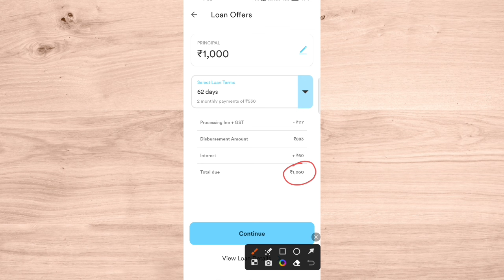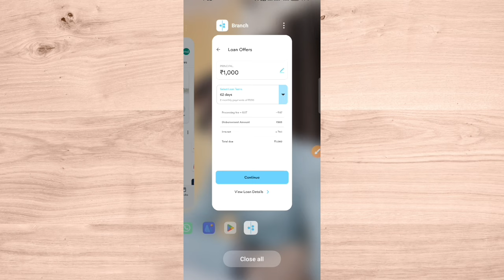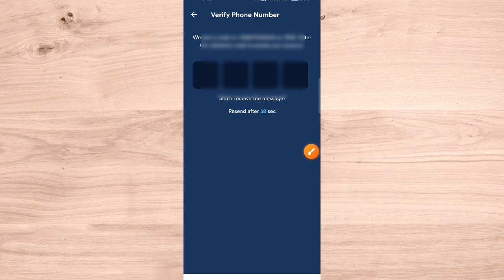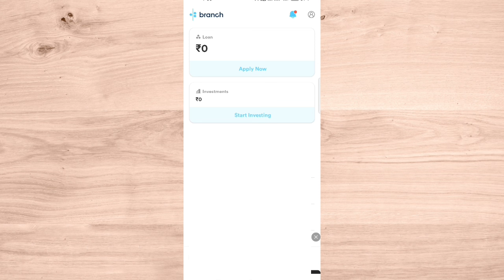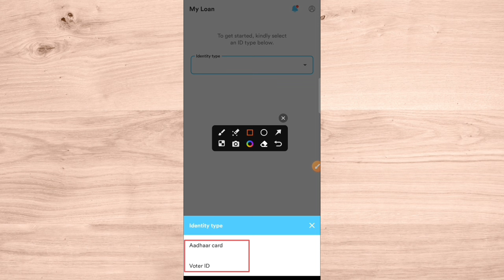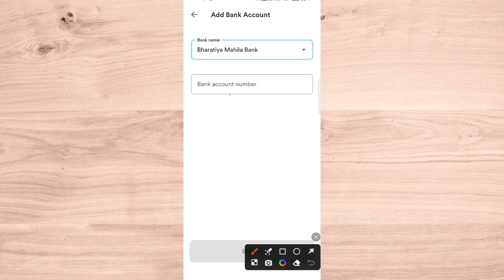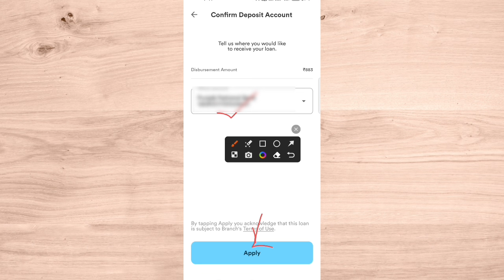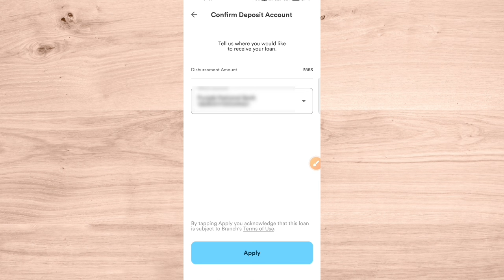₹1000 ka loan kaise le | urgent loan kaise le | new loan app 2024 | fast approval loan kaise le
2. Channel Provide only review of Loan App or company.

3. Channel is not responsible for any type of Profit or loss .

Queries Solved 👇👇

1000 ka loan kis app se le
1000 student loan
1000 rs loan app
1000 instant loan
1000 rupees loan urgently
1000 ka loan turant
1000 instant personal loan
1000 ka emergency loan kaise le
1000 rupees instant loan
1000 rs loan instant
1000 rupee loan app
1000 personal loan
loan kise le
how to apply 1000 loan
1000 ka loan kaise milega
1000 ka loan kaise lete Hain
1000 ka emergency loan kaise le
1000 ka loan kaise lete Hain
1000 ka loan kaise milta hai
1000 ka loan kaise milega
1000 ka emergency loan kaise milega
1000 ka personal loan kaise le
1000 ka personal loan kaise apply Karen
1000 ka prashn loan kaise milega
1000 ka personal loan kaise apply Karen
1000 ka loan kaise mil sakta hai
1000 ka loan kaise apply Karen
new loan app without sibil 2024